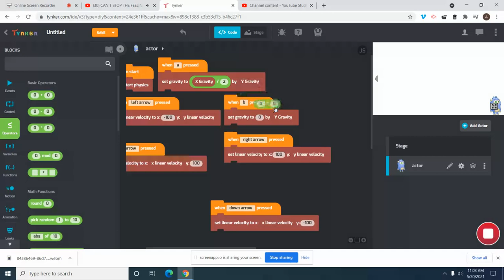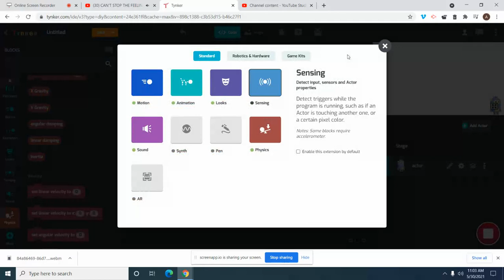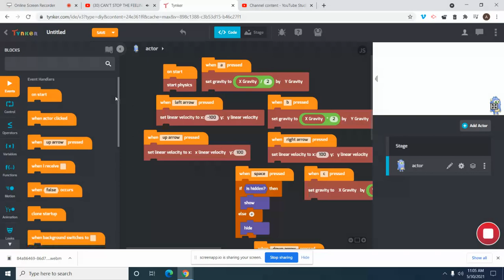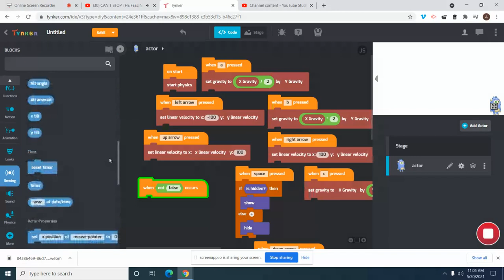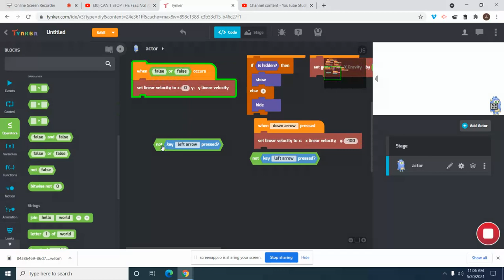Scratch part 222 of 1000